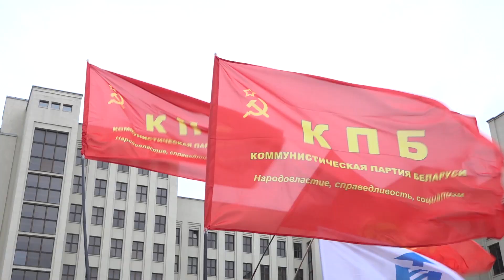"Молодежи жить в новом обществе!" Возложение цветов к памятнику Ленину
В день 104-й годовщины Великой Октябрьской социалистической революции, состоялось торжественное возложение цветов к памятнику В.И. Ленину на площади Независимости.
В мероприятии приняли участие активисты Коммунистической партии Беларуси, депутаты Палаты представителей Национального собрания Республики Беларусь и Минского городского Совета депутатов, сотрудники Минского городского исполнительного комитета, представители общественных организаций, иностранные гости.